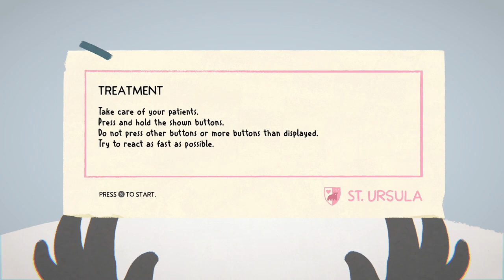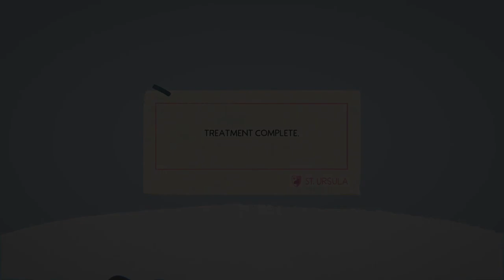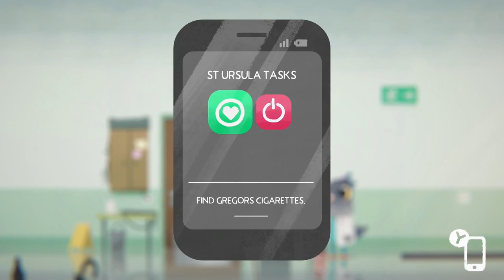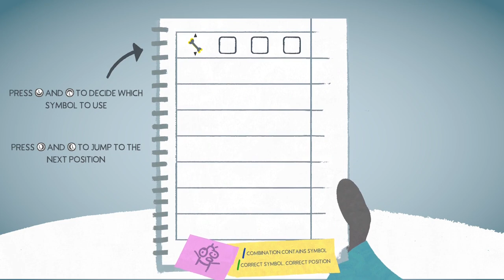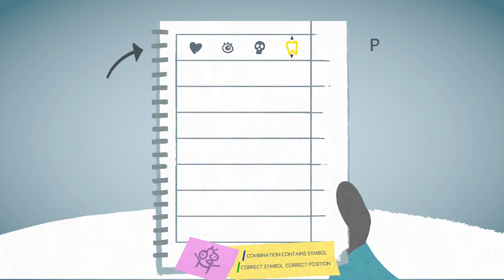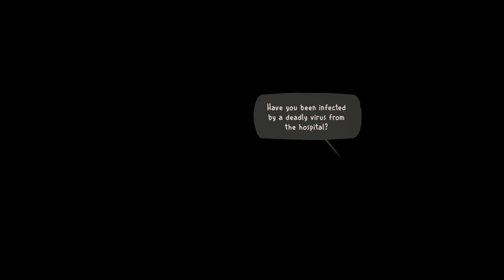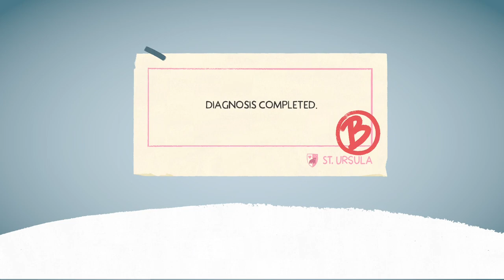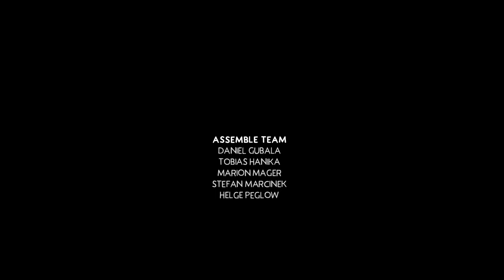Fall of Porcupine Demo Gameplay (Steam Deck)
This a full gameplay walkthrough of the indie cozy game, Fall of Porcupine game demo on Steam Deck.

Fall of Porcupine is a unique story adventure.

In the Fall of Porcupine, the collision of work and daily life – an exciting reflection of an unhealthy healthcare-system. Experience the exciting story of Finley and his friends in a lovingly illustrated world – and uncover the darkest secrets of Porcupine and its residents.

FALL OF PORCUPINE: LAST DAYS OF SUMMER is a 100% free prologue for the upcoming story-adventure FALL OF PORCUPINE. Download and enjoy an original adventure that ties into the main story. Out now!

New jobs can be tense – especially when you’re about to become a doctor! Join Finley on an original narrative adventure as you take your first steps in a new and exciting world. Together, experience the Fall of Porcupine “Last Days of Summer” before a change of seasons stirs up the sleepy town of Porcupine.